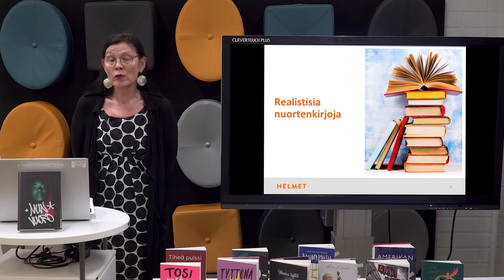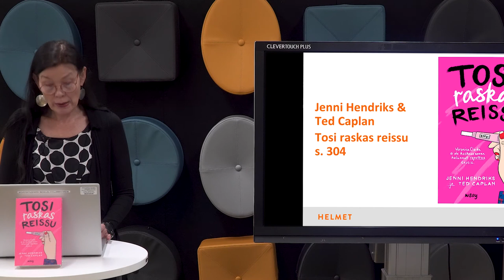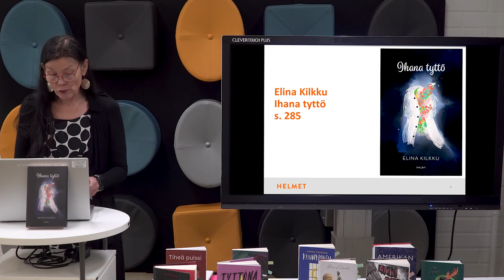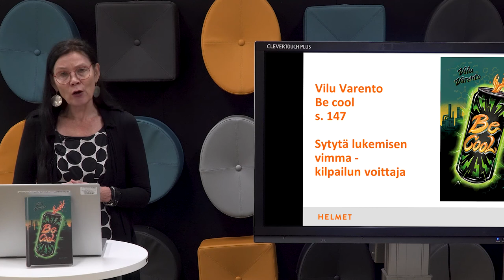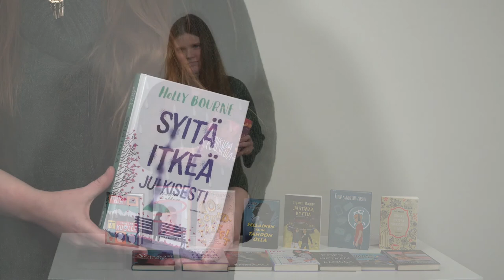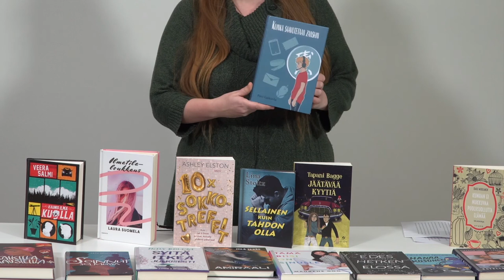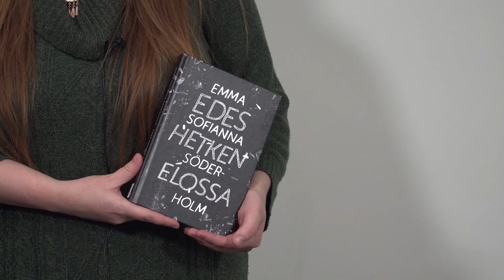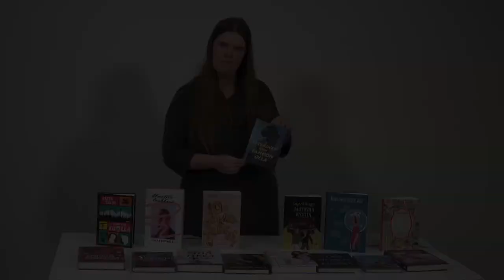Nuorten Kirjareppu 2020 – Kauno- ja selkokirjat (Aila Kaunisvaara & Merja Kauppinen)